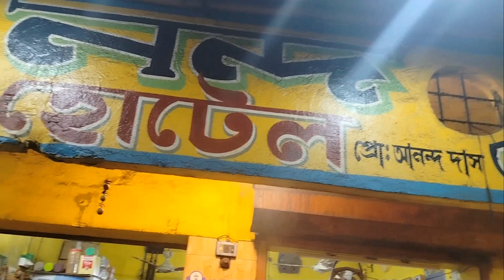vlog-77||চট জলদি Chicken এর Recipe | Babai এর সাথে Quality time Spent করলাম।